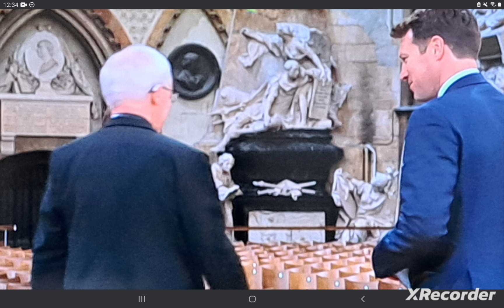Lt.Col.Jonny Thompson Photo Montage as Equerry to King Charles 2022-24 New & Old in Uniform & Suits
Yesterday's video in Edinburgh was 10 mins plus, so I kept it as a stand alone to Jonny’s glorious return to Uniform, and thought I'd make another video of the wonderful Max Mumby Getty photos of Jonny at Ascot released after the event. Thank you Max! That's 2 years in a row you've given us Ascot joy with special Jonny pics, and we so appreciate it! 🙏💝 Plus an old fantastic photo I've just discovered of an engagement in Yorkshire November 2022, and a clip of Jonny coming into his role as Equerry to the new King from September 2022. plus other miscellaneous photos. Enjoy! 👍🇬🇧🏴󠁧󠁢󠁳󠁣󠁴󠁿🥰